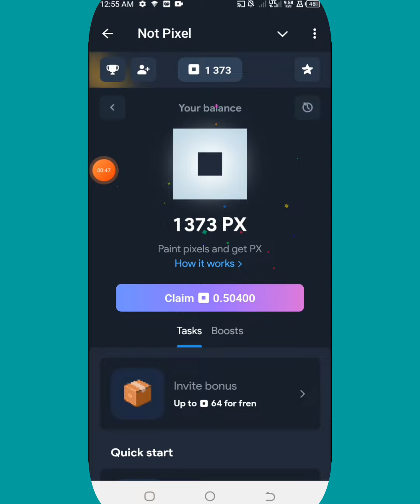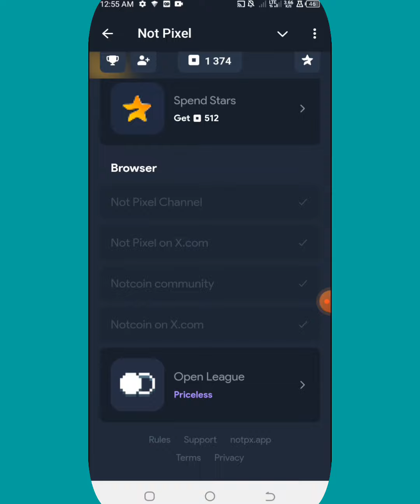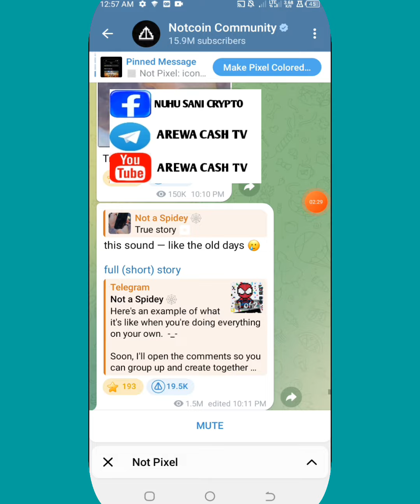Sabon Mining Daga Notcoin Community ✅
Link Na Notpixel